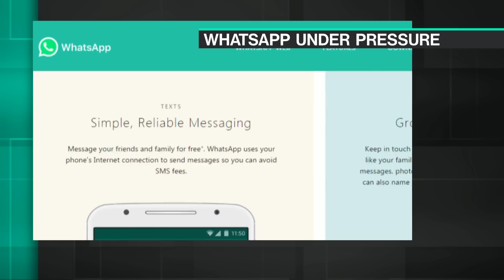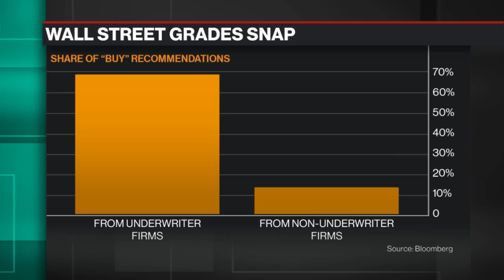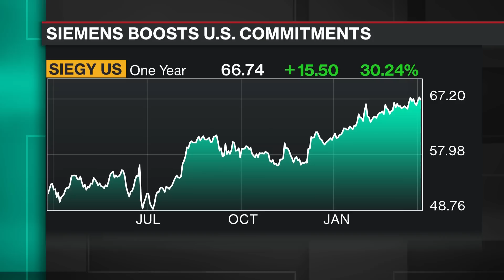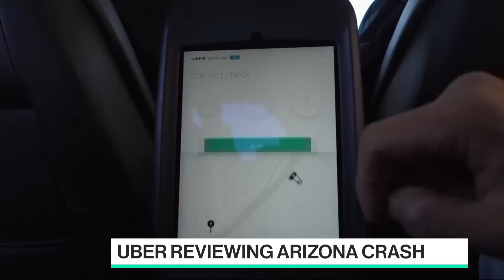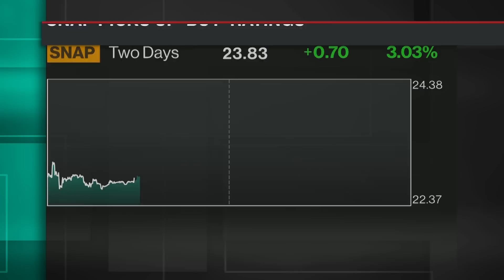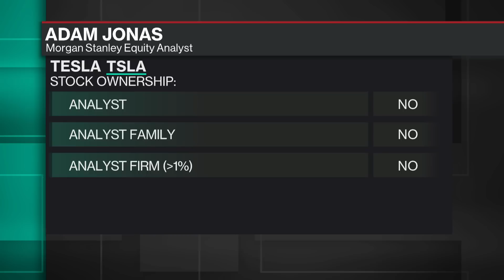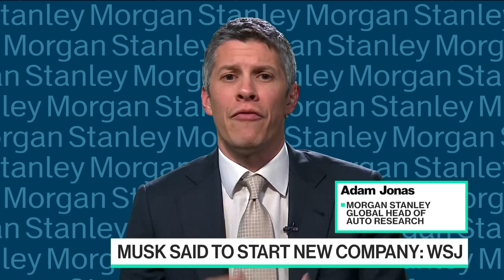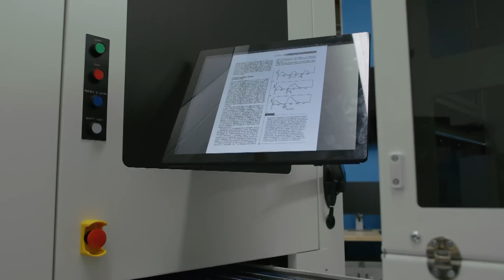Full Show: Bloomberg Technology (03/27)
Mar.27 -- Guests include: Oppenheimer's Jason Helfstein, Siemens CTO Roland Busch, Alston & Bird's Michael Zweiback and Morgan Stanley's Adam Jonas.